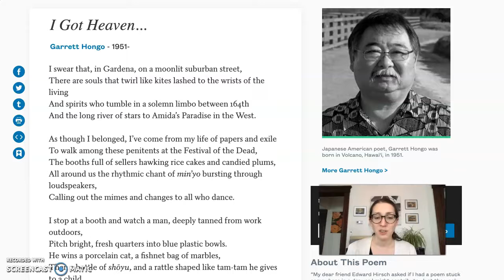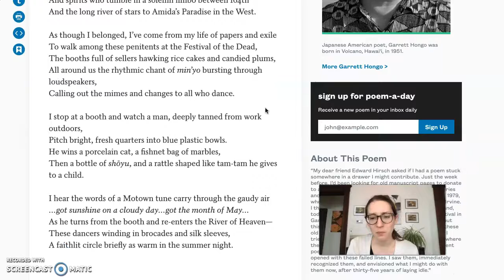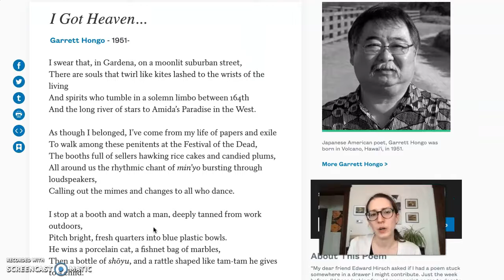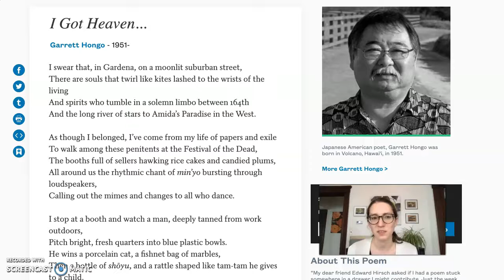Poem of the Day: 4/29/20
"I Got Heaven..." by Garrett Hongo